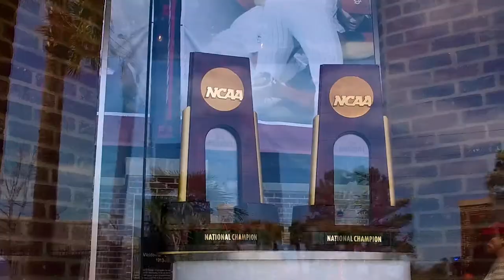2018 South Carolina vs Clemson Hype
Hype I produced for Gamecock Productions for the 2018 Clemson series. Nominated for Outstanding Promotion, PSA, Tease or Marketing Campaign in the Collegiate Student category at SVG